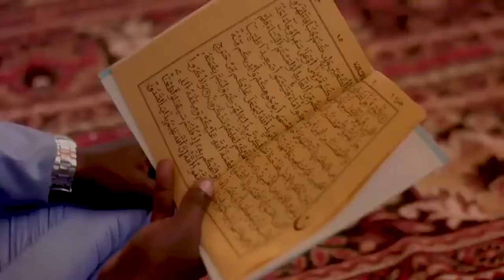😭🎤 👉Mawahibou S Ndogo Thiam S Aliou Ndiaye S Ablaye Niang K1 Norou Darayni Magal 2022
Mouride24 Tv, dans l'univers de la Mouridiyyah
Pour rester informés chaque jour de nos nouvelles vidéos
👇Vous Pouvez nous contacter sur :👇